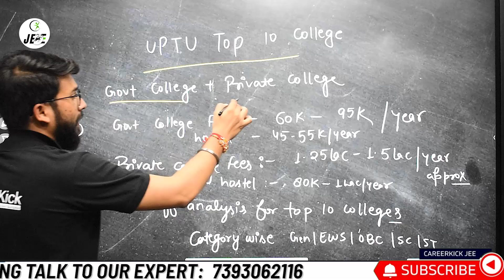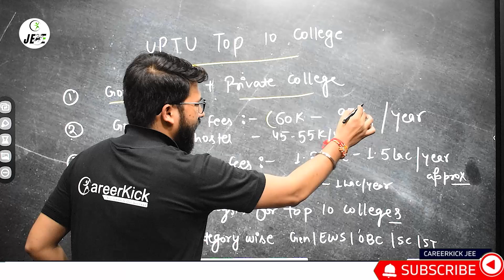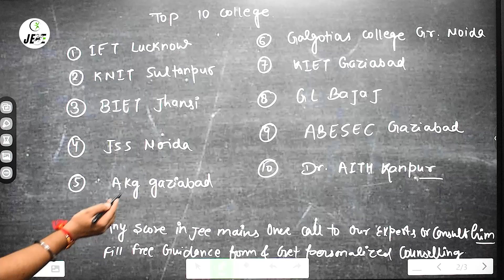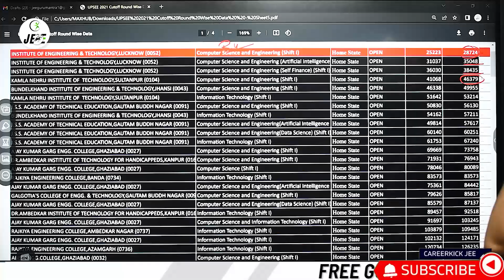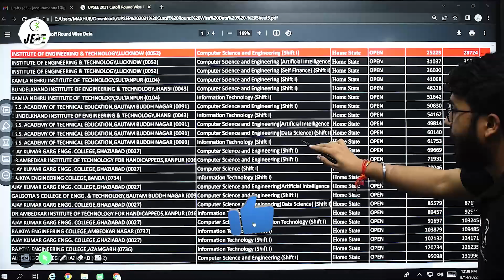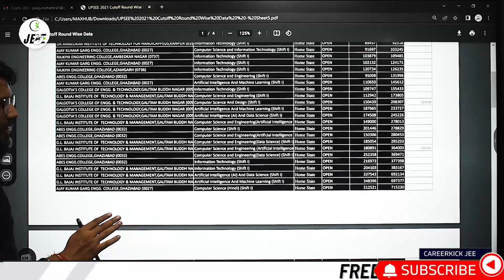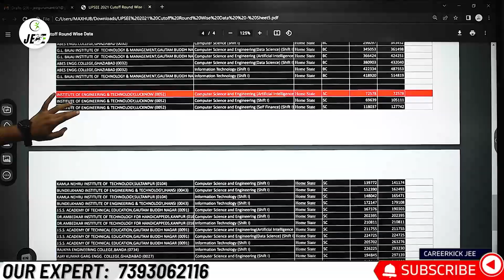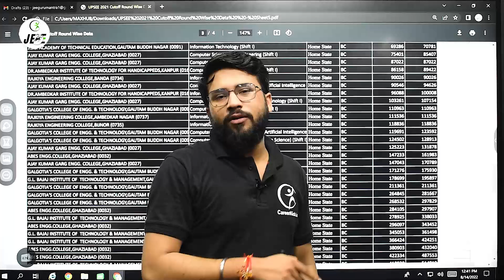AKTU Top 10 Colleges 2022 | UPTU Govt/Pvt College | Fees | CSE, IT Category Wise Cutoff | Admission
AKTU Top 10 Colleges 2022 | Govt/Pvt College | Fees | CSE,IT Category Wise Cutoff | UPTU

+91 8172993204